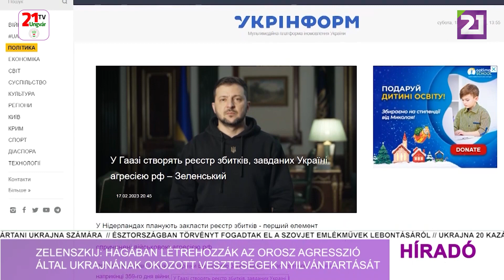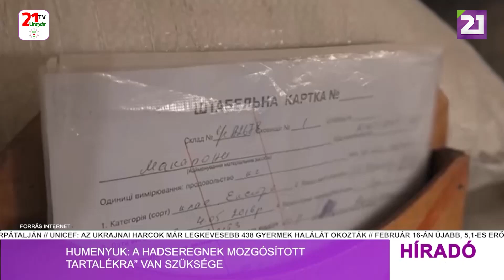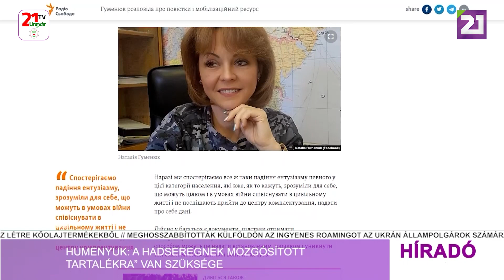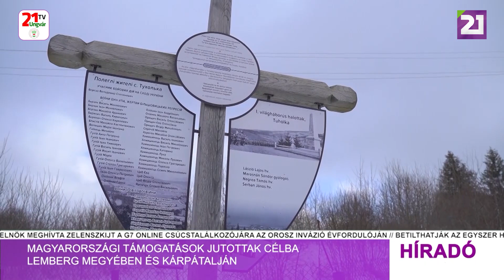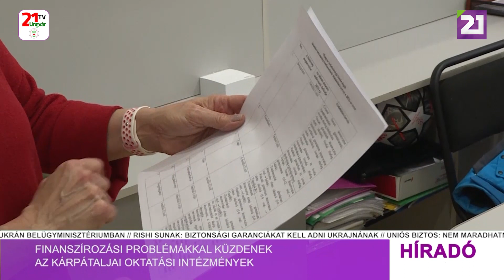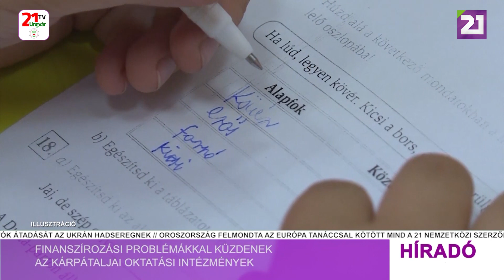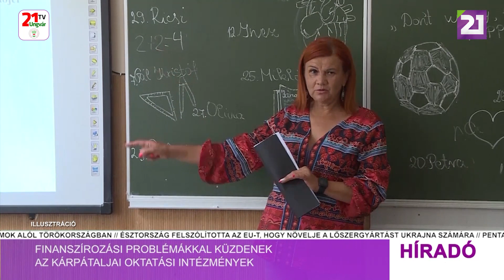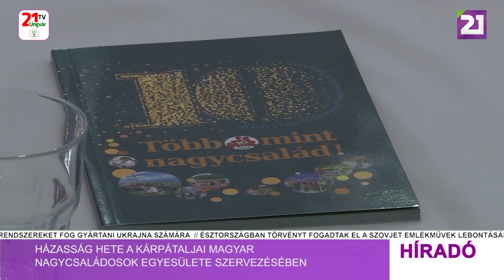Híradó (2023.02.18) Esti hírek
- Zelenszkij: Hágában létrehozzák az orosz agresszió által Ukrajnának okozott veszteségek nyilvántartását
- Humenyuk: a hadseregnek mozgósított tartalékra” van szüksége
- Magyarországi támogatások jutottak célba Lemberg megyében és Kárpátalján
- Finanszírozási problémákkal küzdenek az kárpátaljai oktatási intézmények
- Házasság hete a Kárpátaljai Magyar Nagycsaládosok Egyesülete szervezésében